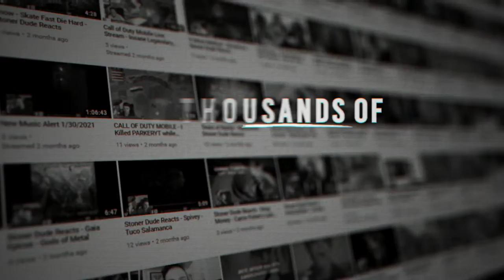Full Frontal Lobotomy Acoustic Set with a " Relax (Don't Do It) " Cover Thrown In!